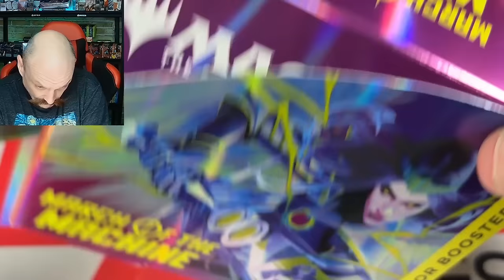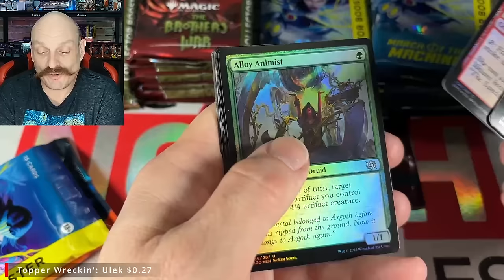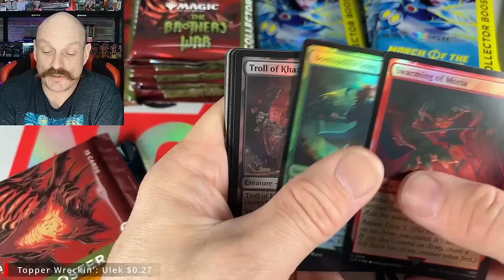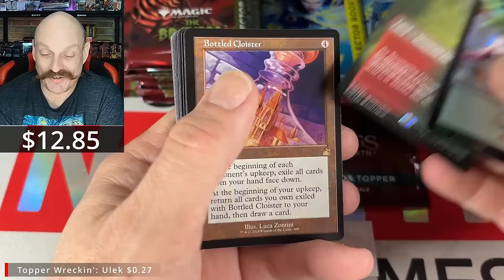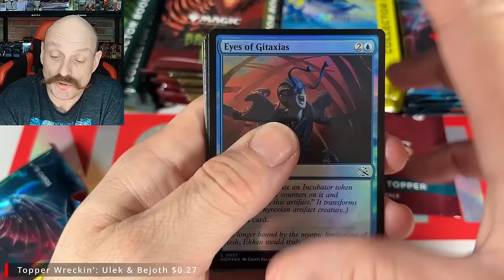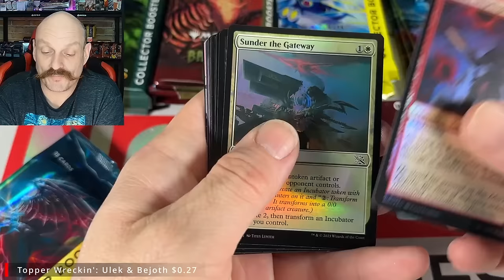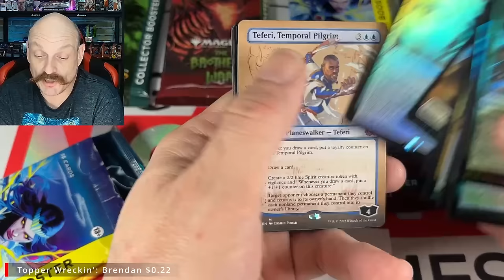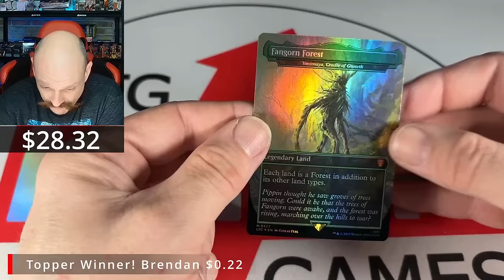The Channel Serial Pulled AGAIN! 4 Serial Hunt Collector Box Opening & Pricing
Opening Brothers War, Ravnica Remastered, March of the Machine and Lord of the Rings Magic the Gathering collector boxes hunting for serialized cards! Pricing and singles total value on screen.

Our Mailing Address:
N7A 4C7